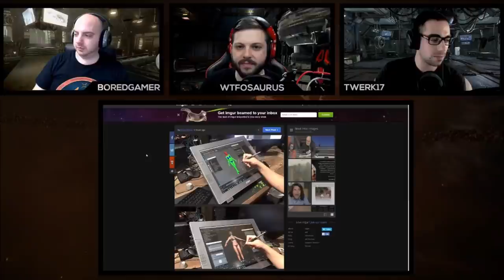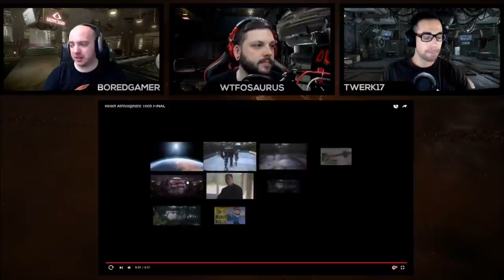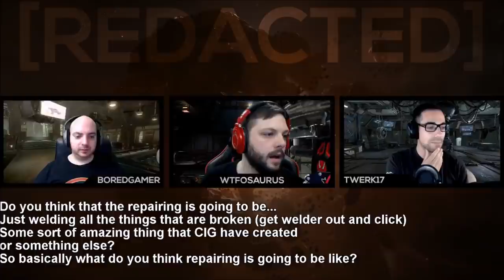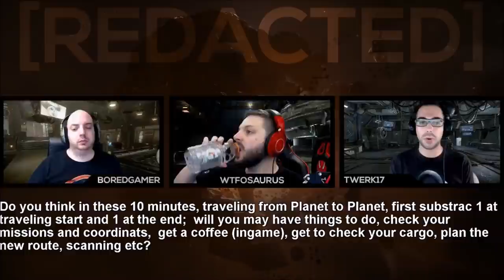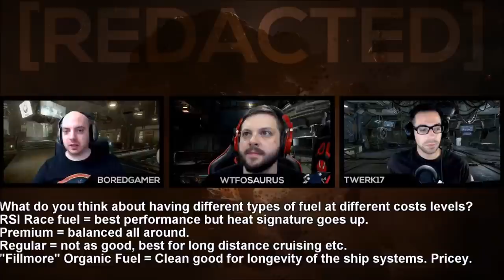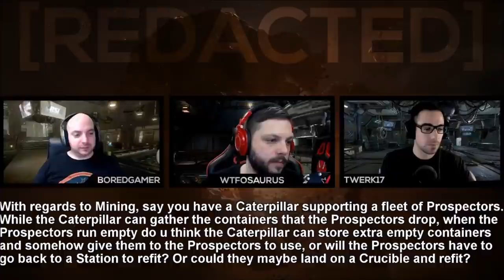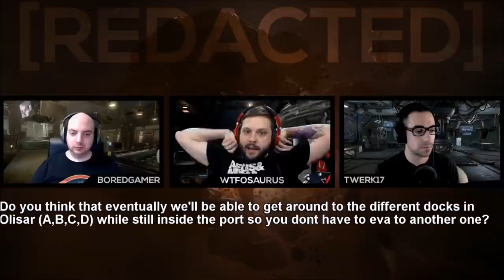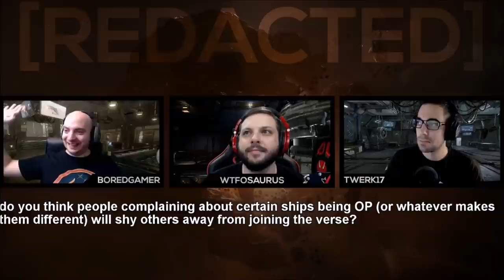[REDACTED] Star Citizen Podcast #62 | I ♥ Brian Chambers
Redacted is a weekly podcast about Star Citizen & Squadron 42 with Twerk17, WTFOSaurus and BoredGamer. This episode #62 of Redacted was originally aired 8th of June.

We talk about SC Alpha 2.4 on the PTU, Brian Chambers & what we can expect from Star Citizen over the coming months.

0:00 - What Have We Been Up To?
18:20 - Star Citizen News & Show Discussion
1:22:50 - Questions & Answers